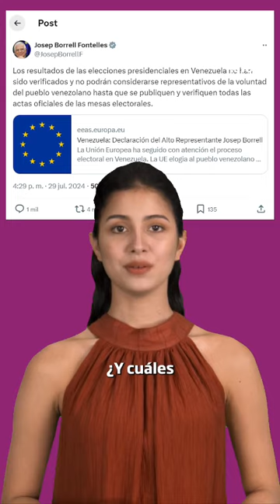Operación Retuit 🇻🇪 ✊ Episodio 10